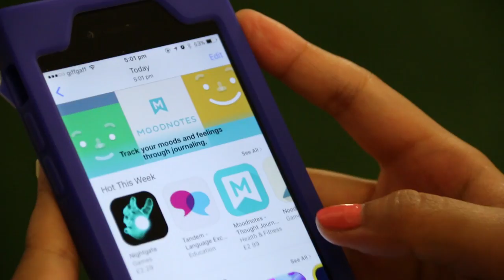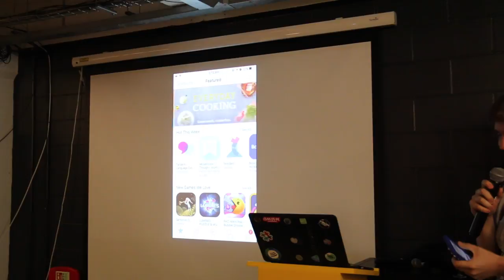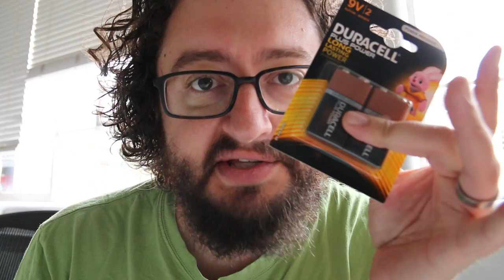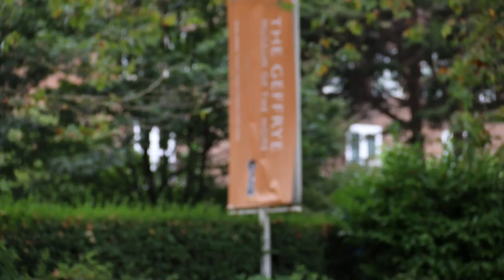We got featured in the app store! - vlog #29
The app we've been working on has just shipped version 2.0! I also am going to be trying out a little bit of a different format with the vlog. Please let me know if you like it!

I also had another trip over to the US Embassy.

Also if you have any feedback for me about the vlog I'd love to hear it!